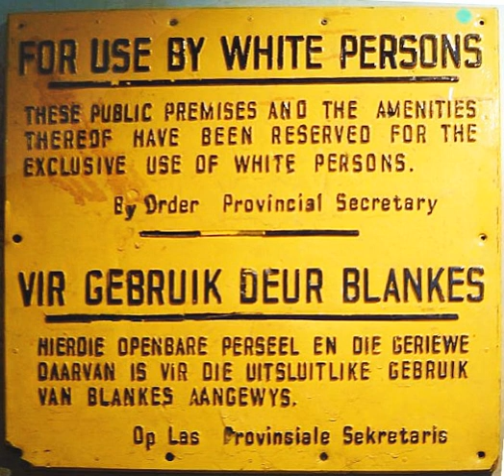White flight | Wikipedia audio article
This is an audio version of the Wikipedia Article:
White flight

- Socrates

SUMMARY
White flight is a term that originated in the United States, starting in the 1950s and 1960s, and applied to the large-scale migration of people of various European ancestries from racially mixed urban regions to more racially homogeneous suburban or exurban regions. The term has more recently been applied to other migrations by whites, from older, inner suburbs to rural areas, as well as from the US Northeast and Midwest to the milder climate in the Southeast and Southwest. The term has also been used for large-scale post-colonial emigration of whites from Africa, or parts of that continent, driven by levels of violent crime and anti-colonial state policies.Migration of middle-class white populations was observed during the Civil Rights Movement in the 1950s and 1960s out of cities such as Cleveland, Detroit, Kansas City and Oakland, although racial segregation of public schools had ended there long before the US Supreme Court's decision Brown v. Board of Education in 1954. In the 1970s, attempts to achieve effective desegregation (or "integration") by means of forced busing in some areas led to more families' moving out of former areas. More generally, some historians suggest that white flight occurred in response to population pressures, both from the large migration of blacks from the rural South to northern cities in the Great Migration and the waves of new immigrants from southern and eastern Europe. However, some historians have challenged the phrase "white flight" as a misnomer whose use should be reconsidered. In her study of West Side in Chicago during the post-war era, historian Amanda Seligman argues that the phrase misleadingly suggests that whites immediately departed when blacks moved into the neighborhood, when in fact, many whites defended their space with violence, intimidation, or legal tactics. Leah Boustan, Professor of Economics at Princeton, attributes white flight both to racism and economic reasons.The business practices of redlining, mortgage discrimination, and racially restrictive covenants contributed to the overcrowding and physical deterioration of areas where minorities chose to congregate. Such conditions are considered to have contributed to the emigration of other populations. The limited facilities for banking and insurance, due to a perceived lack of profitability, and other social services, and extra fees meant to hedge against perceived profit issues, increased their cost to residents in predominantly non-white suburbs and city neighborhoods. According to the environmental geographer Laura Pulido, the historical processes of suburbanization and urban decentralization contribute to contemporary environmental racism.